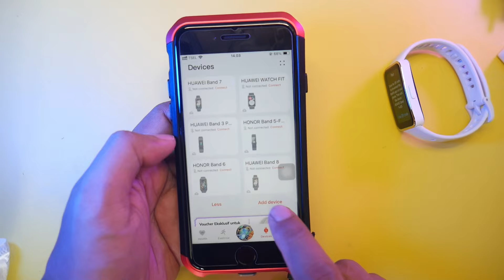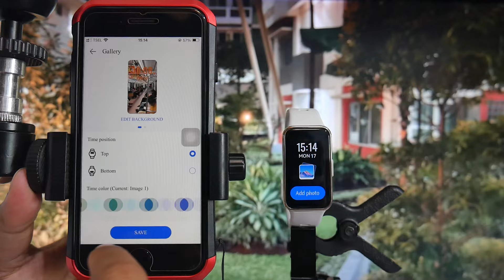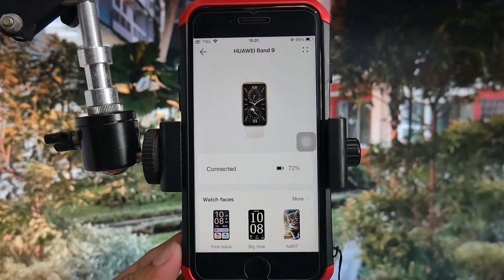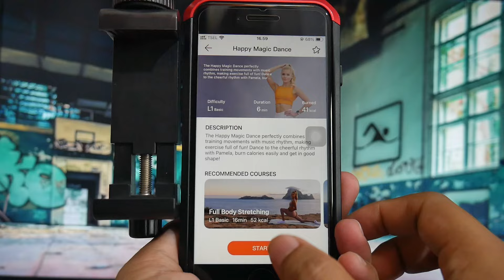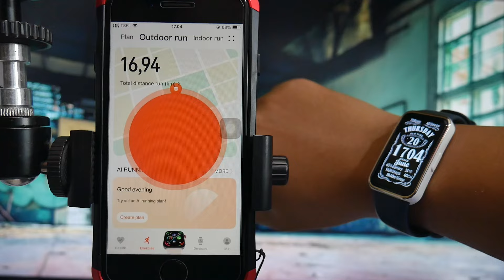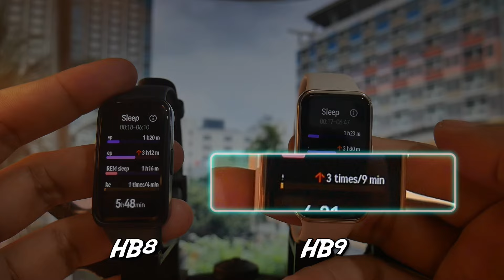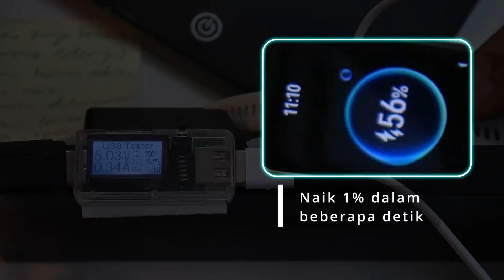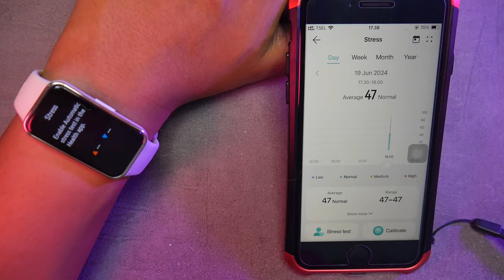Review Jujur dan Lengkap Huawei band 9 - Dua Bulan Pemakaian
Huawei Band 9 adalah salah satu smartband paling laris di Indonesia. Tapi apakah memang sebagus itu? Apakah mayoritas review Huawei Band 9 di YouTube itu apa adanya atau hanya pesan sponsor saja? Dan apakah kalau sudah punya Huawei Band seri sebelumnya perlu upgrade ke seri 9 Semuanya kita akan bahas di video kali ini.

Note: Saya tidak jualan, link saya dapat / cari di toko online. Silahkan PASTIKAN lagi ke penjual untuk MERK, JENIS & WARNA produk yang dijual sesuai dengan yang dibutuhkan karena bisa saja ada update dari penjual.

Alat produksi video:
📷 Lumix G7: